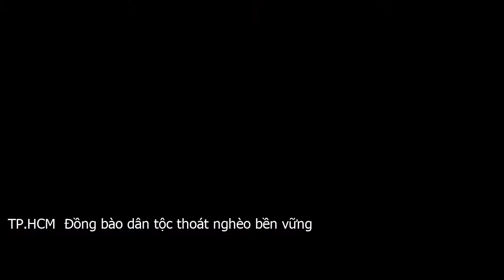TP.HCM: Đồng bào dân tộc thoát nghèo bền vững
Ngày 12 12, đại hội đại biểu các dân tộc thiểu số TP.HCM lần thứ 3 – 2019 đã diễn ra với chủ đề Đồng bào các dân tộc TP.HCM bình đẳng, đoàn kết, phát huy nội lực cùng nhau xây dựng TP thông minh, văn minh, hiện đại, nghĩa tình.Tham dự có 284 đại biểu đại diện cho các dân tộc thiểu số trên địa bàn TP.Báo cáo tại đại hội, Trưởng ban Dân tộc TP.HCM Huỳnh Văn Hồng Ngọc cho biết trong giai đoạn 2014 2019, TP quan tâm sâu sắc việc chăm lo đời sống, giải quyết các nhu cầu về văn hóa, giáo dục và việc làm, bảo vệ quyền lợi hợp pháp và lợi ích chính đáng của đồng bào các dân tộc. Chương trình giảm nghèo bền vững của TP đã tạo điều kiện cho người dân hộ nghèo, hộ cận nghèo đồng bào dân tộc thiểu số từng bước nâng cao đời sống, thoát nghèo bền vững – vị trưởng ban thông tin.Tiết mục biểu diễn văn nghệ tại đại hội. Ảnh  LONG HỒPhát biểu tại đại hội, Chủ tịch UBND TP.HCM Nguyễn Thành Phong đề nghị các cấp ủy, chính quyền, mặt trận và các đoàn thể rà soát, bổ sung để hoàn chỉnh, nâng chất những chính sách đã có và nghiên cứu, đề xuất ban hành những chính sách mới phù hợp thực tiễn để đáp ứng yêu cầu phát triển của đồng bào dân tộc.Bên cạnh đó, các cấp huy động tối đa mọi nguồn lực cho đầu tư, phát triển, giúp đỡ đồng bào dân tộc giảm nghèo, nâng cao mức sống.